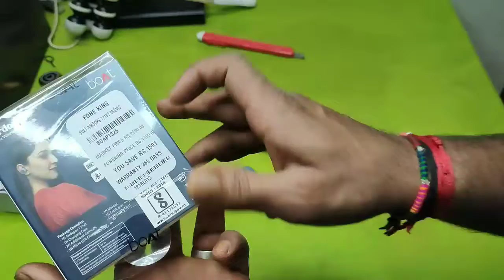BoAt best airdopes unboxing and review 🔥 | Hindi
Hello, today I am going to give you some information about this product which may be of use to you.

 If this product is in your budget then you can buy it and if the product is good then you can buy it or not, I am also going to tell you in this video

 And if you like this product, you can get information about it by going to either the number on the link given above and you can buy it from the link or number even if you do not buy this product.

 If you want to ask us any question, you can also ask us instagram and we will surely reply to you